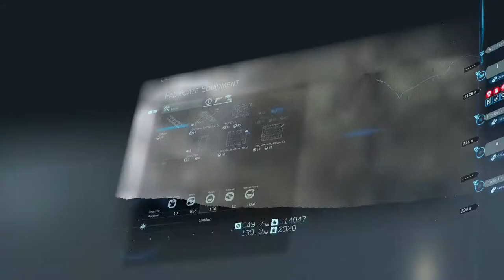DEATH STRANDING - GAMEPLAY WALKTHROUGH - THE WEATHER STATION - NO HUD - PART 27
DEATH STRANDING - GAMEPLAY WALKTHROUGH - THE WEATHER STATION - NO HUD - NO COMMENTARY - HARD DIFFICULTY - PART 27